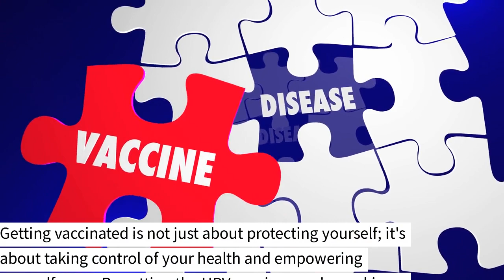GET HPV VACCINE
Hey beautiful ladies! 💁‍♀️ Did you know that there's a vaccine that can protect you against HPV? 🌟 HPV, or Human Papillomavirus, is a common sexually transmitted infection that can lead to cervical cancer and other health issues. But here's the good news: the HPV vaccine can help prevent these risks! 💪